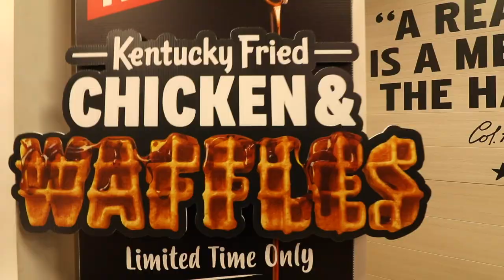KFC's Chicken & Waffle Sandwich Food Review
The ICX Media heroes are sponsoring today's video again. Oh yeah.
(You need to utilize your analytics as a YouTuber to grow. They'll help you do it FOR FREE.)

Today we're at KFC for Chicken and Waffles.

Nacho Cheese Fountain members:
*Austin Paul
*Tom Wathey
*Arthur Sailor
*Peyton Ramstad
*Jewel M
*Brett Mleczko
*David Fuentes
*Chelsea Coleman
*Ryan Ward
*Hansel Infante
*Aaron Bowman
*Chuck Votava
*Clare Cathrine
*Greg Enos
*Lukas Hermiller
*Batman (Yes, Batman!)
*Tiffany Sayre
*Andrew Libby
*Stephanie Fulton
*YX Flier
*Hannah Elizabeth-Morris
*Bill Barrett
*Jon Rietz
*Anjelica Jesus
*Michael Srock
*Michael Goodrich
*Chris S Gauris
*Alex Kalogeropoulos
*Bayley Medlin
*Charley Carey
*Jarrett Cayo
*H4usi
*Ada Thompson
*Patrick Jennings
*Andrew Brun
*Johnny Is
*Andy Armstrong
*Patrick Canale
*Jen Anderson
*Derek Tremblett
*Cristal St. Clair
*Chris Gutierrez
*David Black
*Derek Bowe
*Eric Marzec
*William Powell
*David Cooper
*Tiffany Griffin
*Becky Kelly
*Molly
*Dan Hunt
*Jono Crute
*Patrick Gwozdziowski
*David Jackson
*Greg Enos
*Darryl Mazur

Melt Cheese on Everything members:
*CJ Moore
*Jayme Tooze
*WonderMedia
*Robert Mattei
*Geoff Rogue
*Ryan Brown
*Shay and Julie Moore
*Gavin Provost
*Joseph Rutherford
*Dustin Anderson
*E
*Luke Anderson
*Steve Berger
*Scott
*Adam Oxx
*Mornin Acorn
*Liss Greaux
*Steve Bradford
*Matt McDaniel
*Curtis Kolbe
*Liss Greaux
*Brent Gilliam
*Elizabeth Rickard
*Michael Hopper
*Sue
*Brian Yaczik
*Jonathan Caudill
*Chris Voss
*Mitchell Reed
*Janna Brandt
*Jeremy Walden
*Justin E
*Timothy Zimmerman
*Tyler Caraco
*Tori Taha
*Antonio Martinez
*Maggie Trendell
*Megan Ford
*Tom Dulkis
*Matt Williams
*Jennifer Follmer Evans
*Cassandra Hoop
*Danie Webster
*Christopher Jenkins
*Harrison Davis
*Lee Lawson
*Michelle Hoffert
*Doug Hansen
*Richard L. Rogers
*Corey Silver
*Jared Roe
*Patrick Windes
*Chris McKay
*Thori
*Doug Hansen
*Juliet Hagle
*Doug Clemann
*Steven Edgell
*Sara Sorkin
*Chris Haines
*Dawnn Gray
*Eric Ely
*Clark Frailey
*Chris Michela
*Kelly Boggs
*Brianne Gasser
*Eric McCloskey
*Wendell Broussard
*Dawnn Gray
*Steve Besse
*Rajen Savjani
*Lewis Mobey
*Jason Jones
*Starke Rogers

Gimme That Chedda members:
*Julio Mosquera
*Cecil Hearndon
*Kourtny Basinger
*Cheryl Lee
*Alejandra Cervantes
*Jeffrey Douglas D'Agostino
*Krys Block
*Kevin Salmon
*Ron Ely
*Caleb Kaiser
*Jacob Reed
*Frank Brucknak
*Thomas Bergman
*Arthur Brown
*Summer Paradis
*Walter Heller
*Christopher McCreadie
*Jennifer Stepaniak
*James Laws
*Jessi Moths
*MrVkng9099
*Nick Wass
*Kori Koschalk-Newmister
*Dan Hunt
*Kipp Lehman
*Scott Hubbard and Courtney Rioux
*Eric Litle
*Deb Ely
*Roni Clark
*Nick Ellis
*Cinny Hayes
*James Lewendon

Just Let It Brie member:
*Matthew Albertson
*Dimitri Kaye
*Mike Jubera
*Solgunn Gjelsvik
*Cormac Abate
*Christopher Protain
*Orlando Castillo
*Amanda Evans
*Tim Leichty
*Cindy Brown
*Sam Gorton

LIVING THAT GOUDA LIFE:
*Kiel McClelland